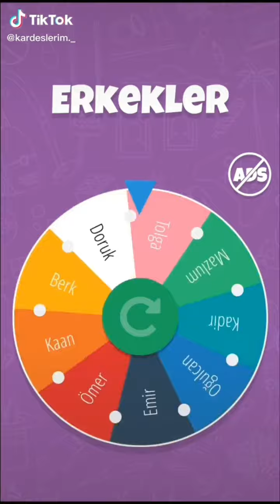Kardeşlerim TikTok Part9